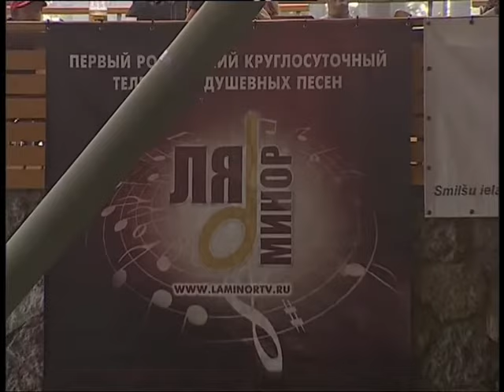Влад Павлецов - Лунный танец (Шансон - Юрмала 2010)